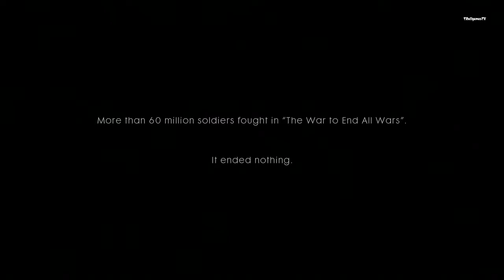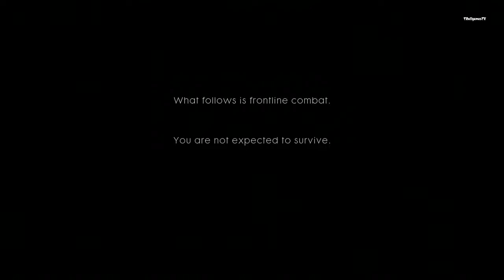Battlefield 1 - World war 1 - 2016, PS 4, Xbox One, Windows ,Game - No Commentary Gameplay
Battlefield 1 reinvents the history of warfare by taking players to World War I in this epic entry into the first-person shooter franchise. Through ever-changing environments at the dawn of all-out war, no battle is ever the same. The game takes you across multiple and varied locations in a bid to fight your way through immersive battles. From tight urban fights in a besieged French city, to big open spaces in the Italian Alps and frantic combats in the deserts of Arabia, discover a world at war through an adventure-filled campaign.

Only in Battlefield 1 will you bring a horse to a tank fight and squad-up with your allies in epic multiplayer battles with up to 64 players. In a true multiplayer sandbox experience, take to the skies and engage in high-octane dogfights through treacherous landscapes, or have a battleship obliterating the coast from the sea, and engage in some of the biggest battles ever seen as empires clash for supremacy.